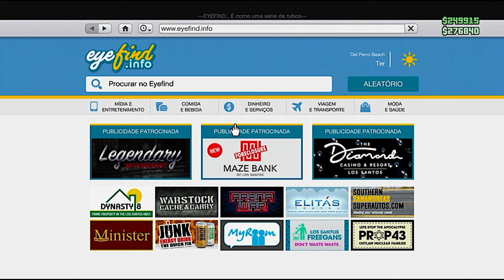GTA V ONLINE COMO FICAR RICO FÁCIL EM 2024 $ 275 MIL DICAS PRA INICIANTES